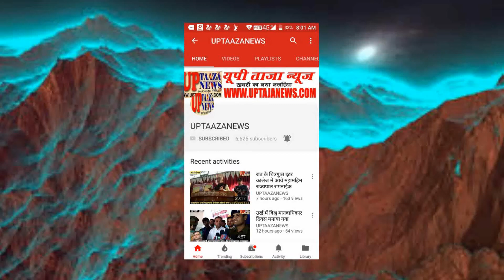हमीरपुर में दो शातिर कार चोर को पुलिस ने किया गिरफ्तर